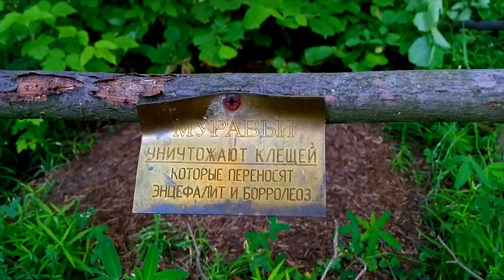Жить в Кайф! Всё о велосипедах, лошадях, путешествиях. Всё о мире, который рядом с нами!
Это видео о моём путешествии с удивительным человеком! Дедушкой Юрой.
Он показал мне удивительные места Подмосковья и умению жить в любом возрасте!
Ему 78 лет, но он до сих пор каждый день ездит на велосипеде!
Пишет книгу, как прожить долго и оставаться при этом здоровым!
2 дня путешествий, в общей сложности 125 км.
Первый день - 45, 2 - 80. Для кого-то это не так много.
Для меня — РЕКОРД! Ему хоть бы хны)))
После этого я самостоятельно съездила на велосипеде в Марфино и не планирую на этом останавливаться!
Цель: прожить долгую и качественную жизнь!

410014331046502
Карта сбербанка 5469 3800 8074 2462